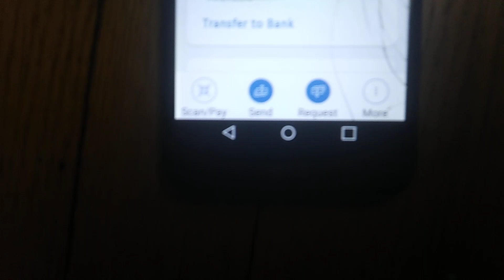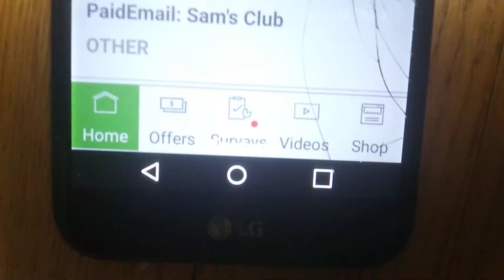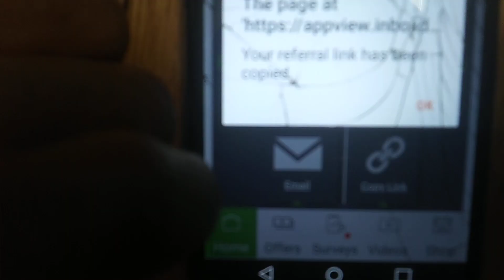INBOXDOLLARS PAYMENT PROOF 2021 PART2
Hey! I'm using Cointiply to earn free Bitcoin every day, use this link to join and start earning

need free bitcoin join this app